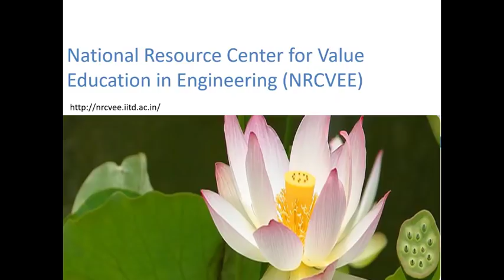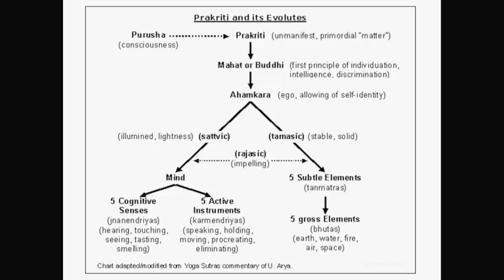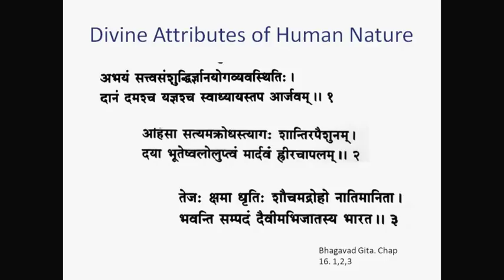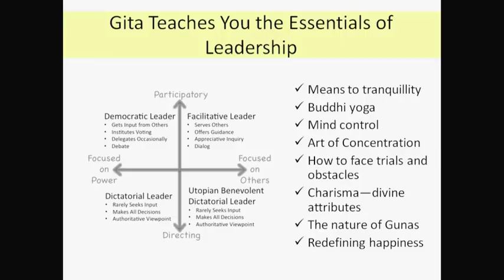Essence of Bhagavad Gita || Pravrajika Divyanandaprana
Session 9 of Course on Introduction to Karma Yoga: Art of Effective Leadership. VEV 733: Special Module on Leadership I. Semester II 2018-19